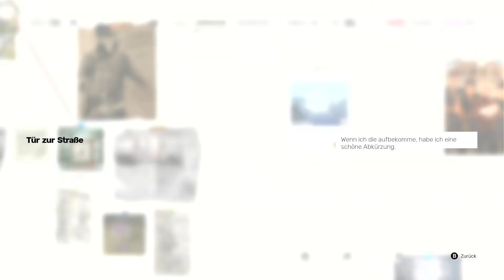SIFU | Switch Gameplay | First Look Let´s Play | deutsch | Part #3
Wenn Ihr mehr von diesem Titel sehen wollt, rein damit in die Kommentare!
Wenn Ihr andere Titel sehen wollt, Ihr wisst schon, rein in die Kommentare!

In Sifu schlüpfst du in die Rolle eines jungen Kung-Fu-Schülers, der auf Rache sinnt. Er jagt die Mörder seiner Familie und muss sich, allein gegen alle, auf seine einzigartige Beherrschung des Kung-Fu und einen geheimnisvollen Anhänger verlassen, um siegreich hervorzugehen und das Vermächtnis seiner Familie weiterzuführen.

Auf dem Rachepfad:
Die Jagd auf deine Feinde führt dich durch die verborgenen Winkel der Stadt – von Vororten, die von Banden beherrscht werden, bis hin zu den kalten Korridoren in den Wolkenkratzern der Konzerne. Du hast nur einen Tag, aber zahllose Feinde erwarten dich. Zeit ist der Preis, den du für jeden Fehler zahlen musst.

Anpassung ist der Weg:
Positioniere dich klug und mache dir deine Umgebung zunutze, um zu überleben. Verwende alles, was dir zur Verfügung steht: Wurfgegenstände, improvisierte Waffen, Fenster und Kanten … Deine Chancen stehen schlecht, und du kannst keine Gnade erwarten.

Das Training endet nie:
Kung-Fu erlernt man durch Übung – es ist ein Weg für Körper wie Geist. Lerne aus deinen Fehlern, schalte einzigartige Fähigkeiten frei und finde die Stärke in dir selbst, um die verheerenden Techniken des Pak-Mei-Kung-Fu zu meistern.